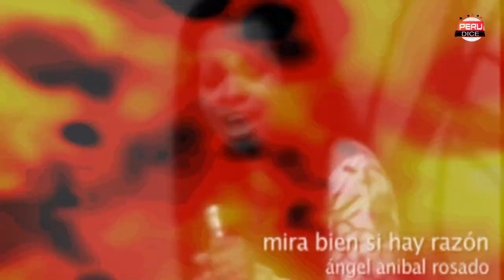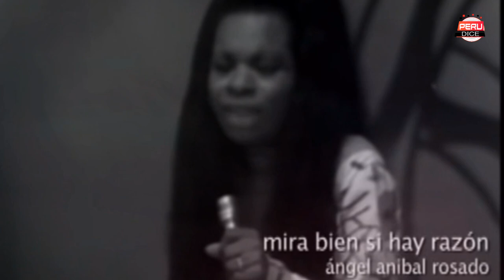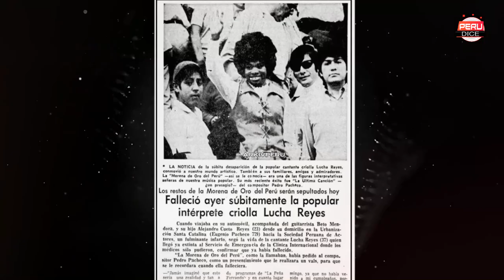LA TRISTE HISTORIA de una LEYENDA DEL CRIOLLISMO LUCHA REYES ♥ LA MORENA DE ORO DEL PERU ♥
Nació el 19 de julio de 1936 en un hogar humilde del Rimac. Su verdadero nombre era Lucila Sarcines Reyes. Su padre don Tobías Sarcines, murió cuando Lucha tenía apenas seis meses de nacida. Con la desaparición de su progenitor llegaron las penurias económicas al hogar de doña Lucila Reyes que estaba integrada por 16 niños. Se dedicaba al oficio de lavandera, pero los ingresos no alcanzaban ni siquiera para cubrir las necesidades básicas.aunque vivió varios años en el Callao, al fondo de la calle Marco Polo, cerca de la Mar Brava. Su niñez fue casi una tragedia, tanto que para sobrevivir trabajó hasta de "canillita".

La familia de la pequeña Lucha Reyes, ocupó un cuarto en el callejón del fondo de la calle Mercedarias. Un recinto famoso en donde se reúnen cantores y guitarristas de los Barrios Altos. Las jaranas son frecuentes y muchas veces terminan en peleas. Allí se congregaban Felipe Pinglo, "El Cholo" Nicolás, Pedro Espinel, "El Mono" Olivo, Reynaldo Adrianzén, Samuel Joya, los hermanos Zapata y otros. En ese ambiente de entreveros, Lucha reyes fue saturando su espíritu con las melodías criollas de antaño. La madre de Lucha Reyes enfermó y tuvo que dejar de lavar ropa porque sufría frecuentemente de fiebres y dolores musculares. Esta situación determinó que todos los días mendigara un poco de comida en un convento.